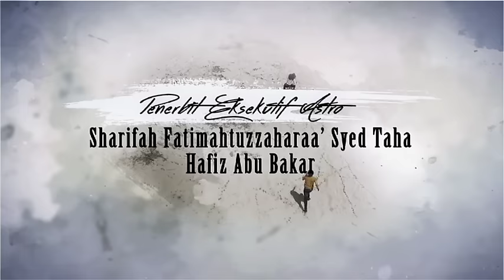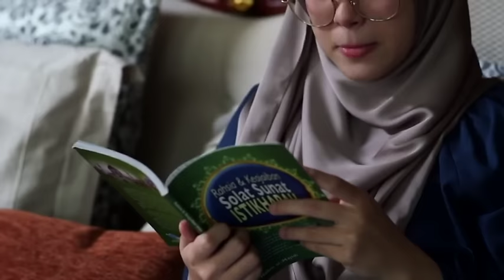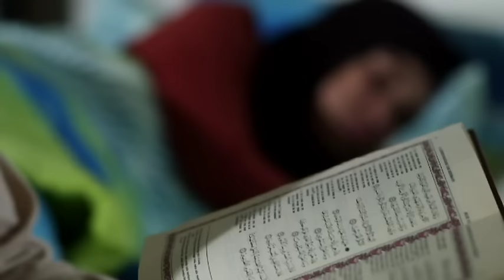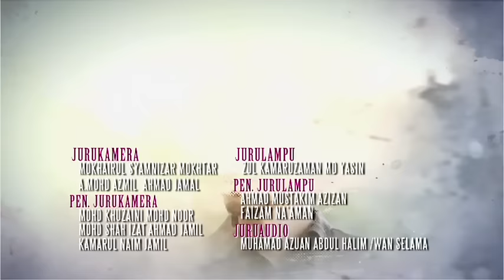[EPISOD PENUH] Awak Suka Saya Tak? | Episod 5